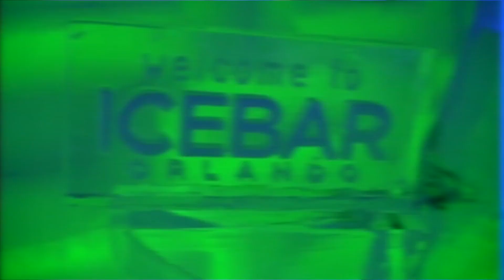Ice-O-Matic @ NAFEM 2013: ICEBAR Party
Ice-O-Matic kicked off NAFEM 2013 in style by hosting a party at one of Orlando's coolest locations — ICEBAR!